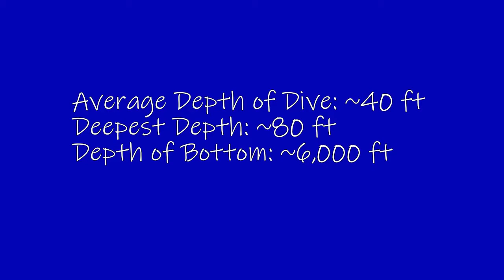Wall Diving in Cozumel